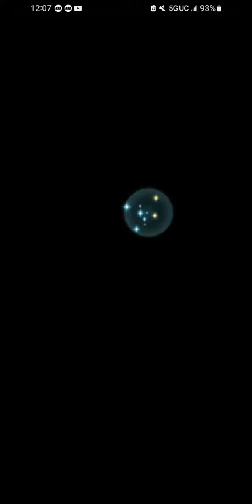A Good Way to End - FEH AR